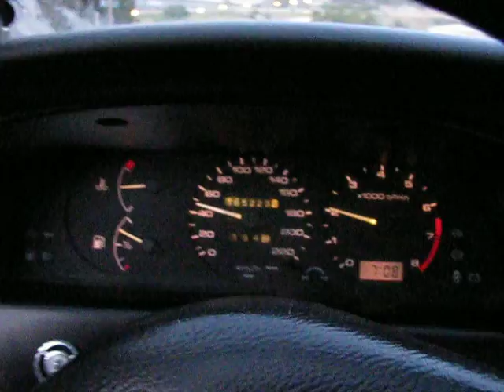Casteldefels Sidges trasa C-31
Trasa Casteldefels Sitges
Widoczki znad morza :P